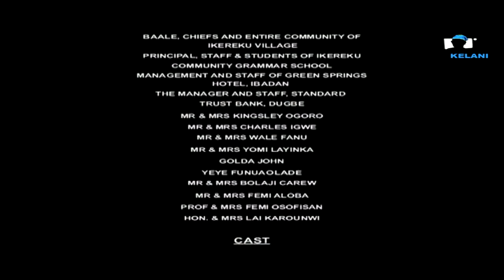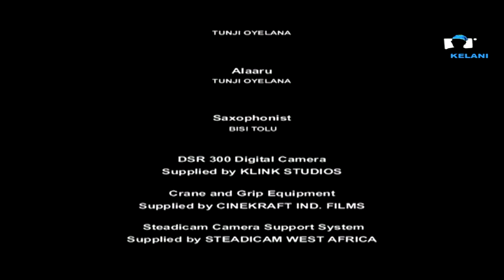Thunderbolt #10 Tunde Kelani Yoruba Nollywood Movies 2016 New Release this week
Thunderbolt is woven around Ngozi, a young elegant Igbo lady and Yinka a young man of Yoruba origin who meet and fall in love during the National Youth Service.
Their eventual marriage, against folk wisdom soon develops problem fuelled by rumours of extra-marital affairs which destroy trust between a devoted Ngozi and a jealous Yinka.

Tunde Kelani is known for his great movies such as Saworo Ide, Agogo Eewo, Oleku, Ti Oluwa nile, etc.